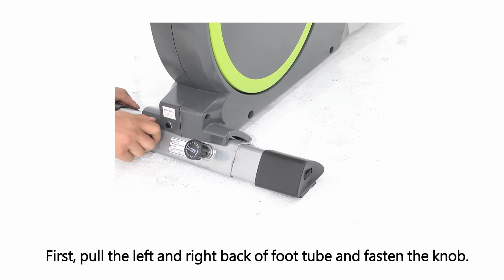G2330 Foldable Elliptical Assembly Steps | BH Fitness